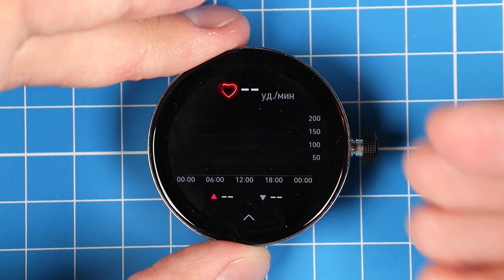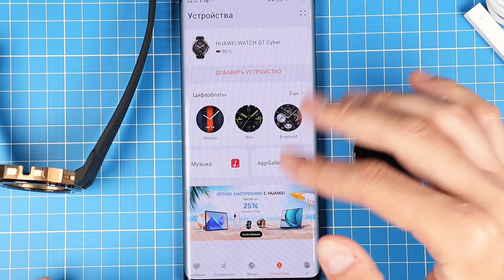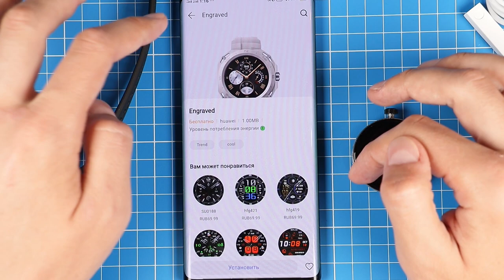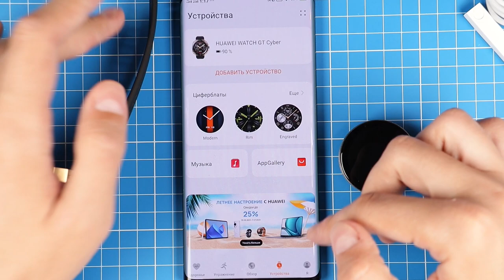Обзор HUAWEI WATCH GT Cyber — умные часы со сменным корпусом. Есть ли перспективы?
Сегодня посмотрим на необычные часы HUAWEI Watch GT Cyber со сменным корпусом. Чем они отличаются от других, какие есть функции, в чём особенности замены головки подзавода — разбираемся вместе

Внутри:
0:00 - Вход
0:19 - Внешний вид, комплект
3:00 - Модуль крупно, снятие головки
4:22 - Интерфейс
7:30 - Huawei Здоровье
9:24 - Выводы и мнение о